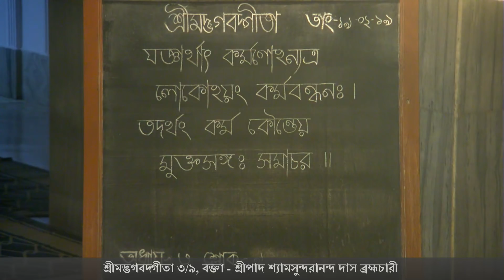শ্রীপাদ শ্যামসুন্দরানন্দ দাস ব্রহ্মচারী - শ্রীমদ্ভগবদ্গীতা ৩.১০